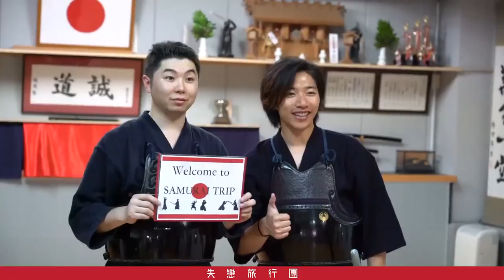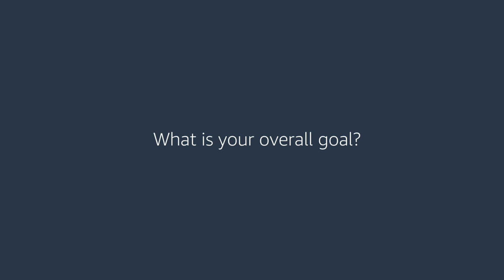Curing Heartbreak with Hong Kong-based Startup Breakup Tours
For Stephen Chung, Co-founder and CEO of Breakup Tours, travel is the best medicine for heartbreak. The Hong Kong-based travel activity app recommends travel itineraries for customers based on the emotions they experience after a breakup, whether it’s anger, sadness, or something else. As the app gathers customer data, it becomes more intelligent with its recommendations. Chung shares  what inspired him to found the company, why its technology is relevant, and what his vision is for its future.